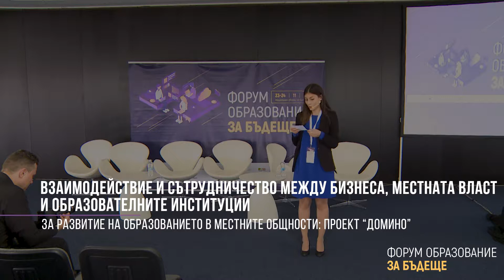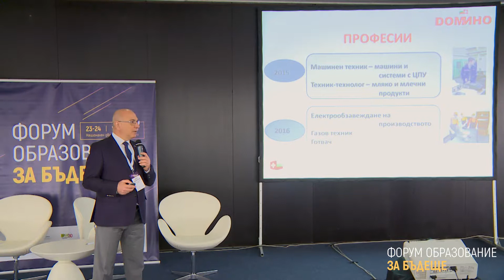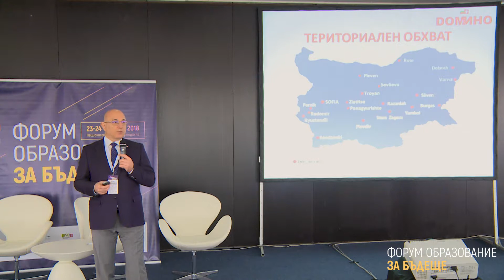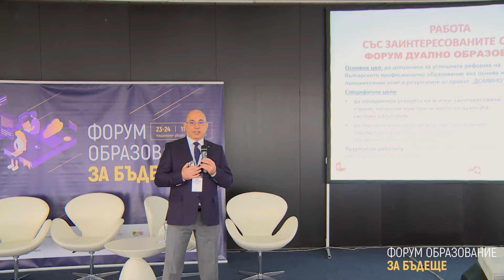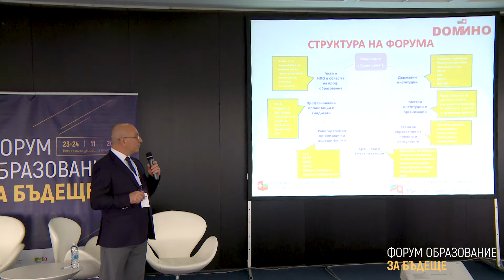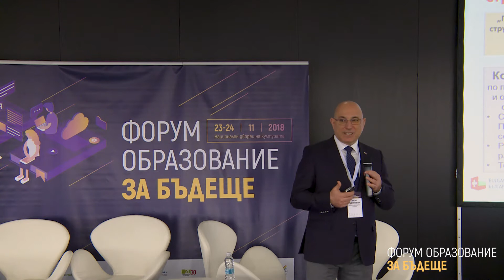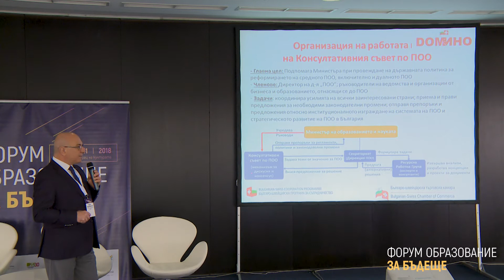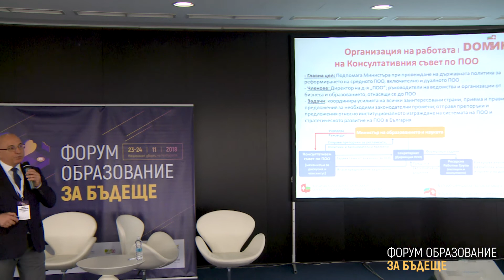"Проект ʺДОМИНО" - форум "Образование: За бъдеще"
"Взаимодействие и сътрудничество между бизнеса, местната власт и образователните институции за развитие на образованието в местните общности: проект ʺДОМИНО" - форум "Образование за бъдеще" 2018.
Васил Радойновски, управляващ секретариата, Българо-швейцарска камара

Форум „Образование: за бъдеще” е най-голямото събитие за образование в страната през 2018 г. Той се проведе на 23-24 ноември в София. Зад него стоят съвместните усилия на организации, които устойчиво работят за подобряване на качеството на образованието в страната - фондация „Америка за България”, фондация „Заедно в час”, Industry watch, Икономедиа, Музейко, сдружение Образование България 2030, Тръст за социална алтернатива, Център за приобщаващо образование, Център за творческо обучение, Американска търговска камара в България. Форумът се проведе и със сътрудничеството на Министерството на образованието на науката. В него взеха участие представители над 60 бизнес компании, 2 търговски камари и 30 експертни граждански и браншови организации.

За първи път водещи организации в сферата на образованието в България обединиха усилия за мащабен форум, който да постави ключовите въпроси, свързани с бъдещето на образованието в България и да представи препоръки към Министерство на образованието и науката под формата на измерими краткосрочни цели.